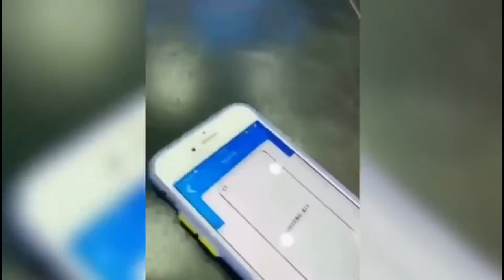HYDROGLASS !!!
VENI A COLOCAR TU HYDROGEL en el producto que quieras !

Encontralos en nuestras sucursales :
*Av.Yrigoyen 137
( Merlo norte)
*Noguera 106
(S.Padua)
*Zufriategui 722
(Ituzaingo )

Franquicia :
*Av San Martin 2795 (Merlo ,Pque San Martin) sujeto a disponibilidad .